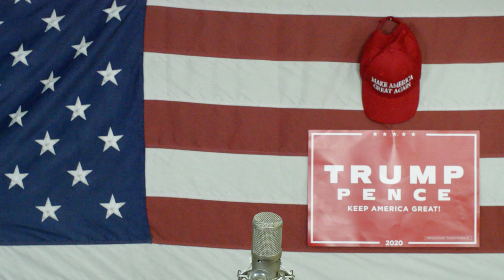Podzielony Naród Podzielony Kraj , Obłęd Lewactwa Amerykańskiego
konserwatyzm czyli Bóg Honor Ojczyzna albo inaczej Rodzina Uczciwość Tradycja , od tysięcy lat budowała narody i społeczeństwa, ostatnie 100 lat i tak zwane postępowe utopijne ideologie socjalistyczne starały się usprawnić i kompletnie zmienić ludzi i zawsze kończyło się to ludobójstwem i głodem, teraz ta fala dopłynęła do USA